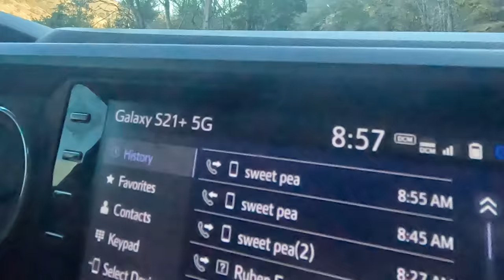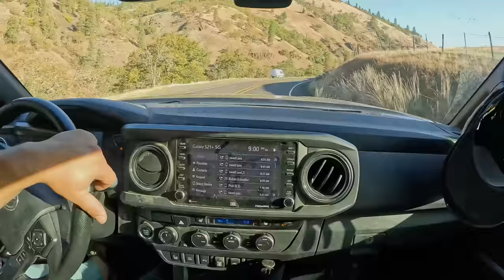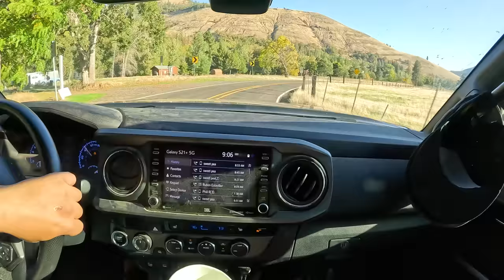48 Hrs FISHING & Camping A DEEP River Canyon!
Welcome to episode #71 of Stay Fishy Adventures! On this episode, we team up with Jarod Higginbotham of Yakima bait for a fun two day river adventure. Catching chinook and steelhead. We had a blast!

Send Fan Mail to:

7509 South 5th St. STE 102